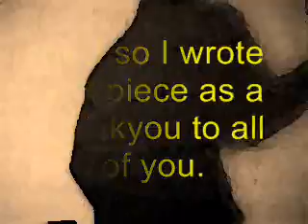The (Un)Official 'Subscriber Appreciation' Orchestral Song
jrdnhad19
Al3brudz
famos12
originalpranks
WaterlillyMermaid
psychosaxophone
pwnwner
hmmfree
hastingsgames
vidshare
marcgulitz
getzenman
greslore
martinbrown3
ouidoggies
xiocore
vmandanici
marcstarecky
mmiles
joemomma518
triefy
Speedyza
Fletcherx
Zkandii
NietzscheNu
boligrafo3344
dobyabywal
goodmonica
bavrett
balitino
Thanks!

-walt (more)